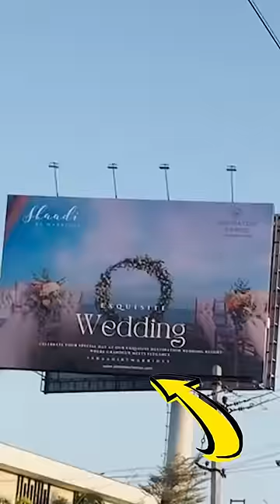I Rode An E-Scooter for 55KMS 🤯shortsviral